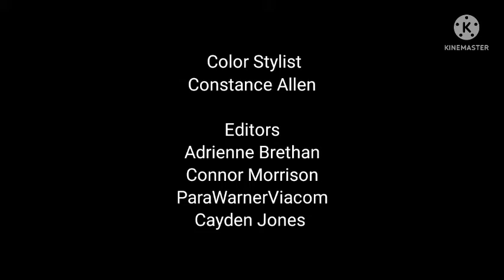The Sapphire End Credits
Credit to Jan Justine and BestBoy087 for the logos.